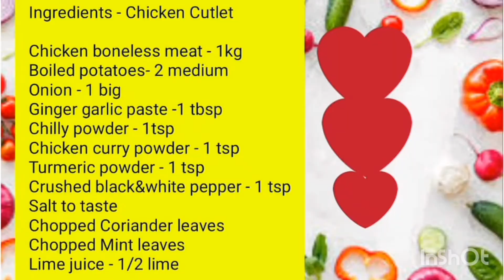YUMMY CHICKEN CUTLET(CUTLET AYAM)